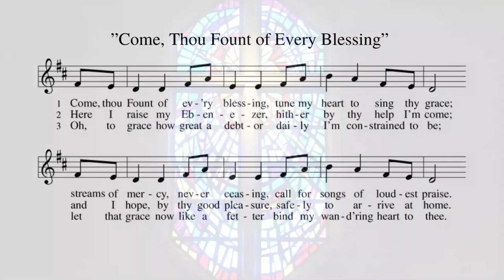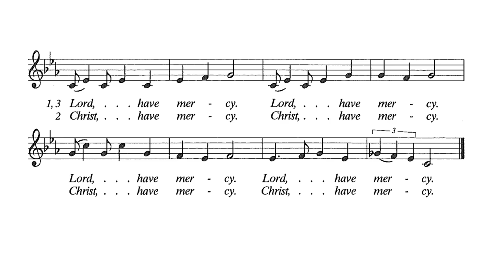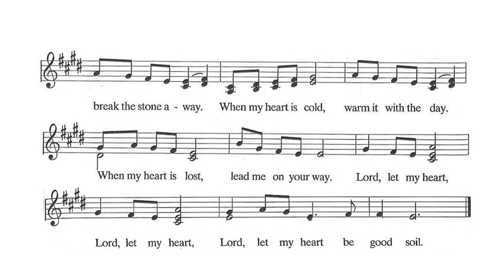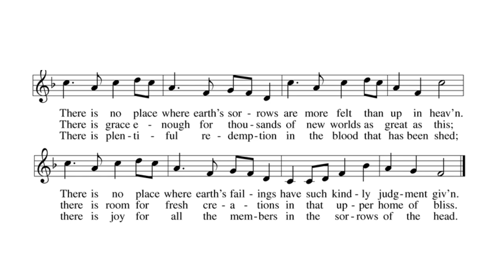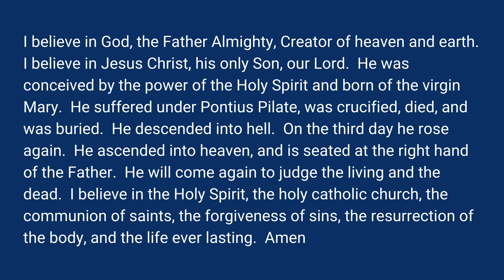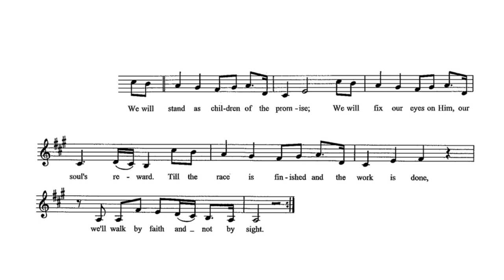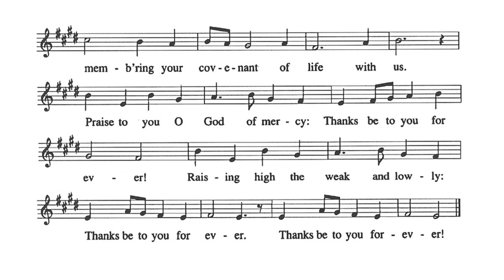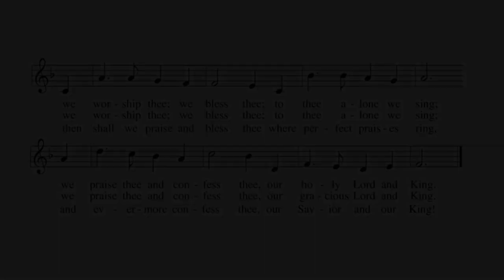LWLC Worship Service 3-12-23